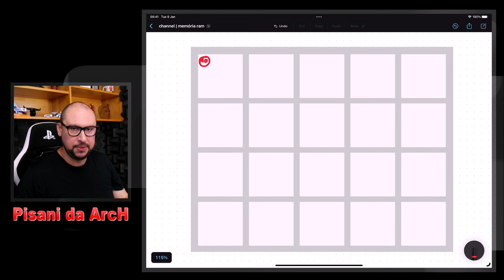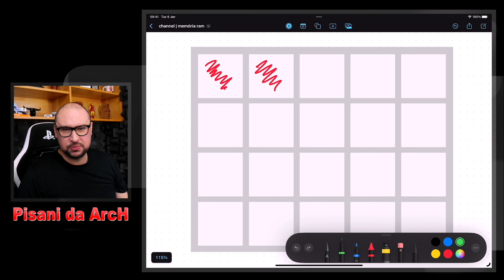Memória RAM: Entenda como funciona o processo de alocação de Memória RAM!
A alocação de memória RAM é um processo que envolve a atribuição de espaço de armazenamento temporário na memória principal de um computador para um programa ou processo em execução. A memória RAM, é uma forma rápida e temporária de armazenamento de dados que permite que um computador execute operações com mais eficiência.

A alocação de memória RAM pode ser gerenciada manualmente por programadores em linguagens de programação de baixo nível, como C ou assembly, ou pode ser gerenciada automaticamente pelo sistema operacional em linguagens de programação de alto nível, como Python ou Java.

Neste vídeo eu explico em detalhes e de maneira ilustrativa, como funciona de alocação de memória RAM. Então, se você quer entender de uma vez por todas como funciona a alocação de memória RAM, não deixe de assistir. 😉